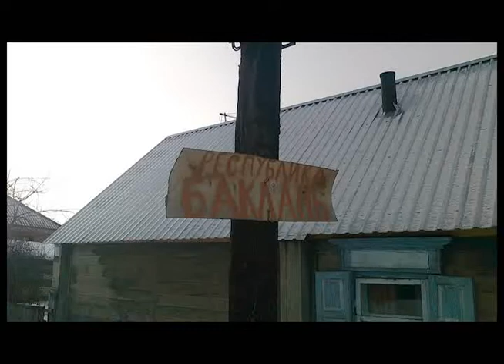Новый год по баклански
Баклань празднует наступление Нового 2015 года.
Использованы фото Ваземиллер С.В.
Приглашаю на сайт Всё о Шукшине и его родине, о его земляках и сверстниках, о пчёлах и сибирском винограде, природе Алтая и т.д. Автор: Фаддеенков В.Н.